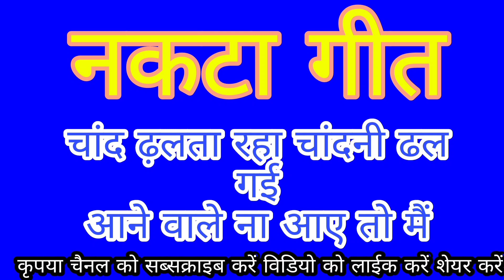नकटा गीत।Jhumar Geet। चांद ढलता रहा चांदनी ढल गई आने वाले ना आए तो मैं। Dehati Nach Geet।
।।नमस्कार दोस्तों।।

हमारे चैनल का उद्देश्य शादी विवाह, रीति रिवाजो, त्योहारों से संबंधित  सभी bhojpuri aur hindi  लोकगीतों को आप  तक पहुंचना है।  हमारे गीत पसंद आए तो  कृपया हमारा सहयोग करे।

।।धन्यवाद।।

।।हमारे चैनल पर शादी विवाह से संबंधित सारे गीत मौजूद है कृपया हमारे चैनल को एक बार जरूर देखें।।